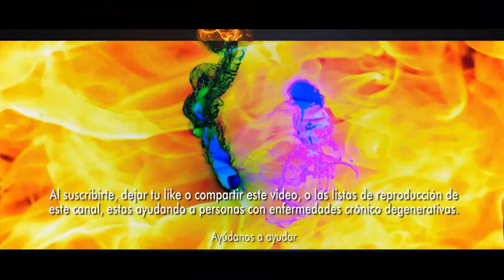Disputa entre Venezuela y Guyana: comunidad internacional hace llamado al diálogo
• Disputa entre Venezuela y Guyana: comunidad internacional hace llamado al diálogo. Estados Unidos anunció el jueves ejercicios militares aéreos en Guyana entre crecientes tensiones entre Georgetown y Caracas por un antiguo diferendo territorial, mientras la comunidad internacional llamó a una distensión.. La embajada estadounidense en Guyana informó de que "en colaboración con la Fuerza de Defensa de Guyana, el Comando Sur de los Estados Unidos llevará a cabo operaciones de vuelo dentro de Guyana el 7 de diciembre".. "Este ejercicio se basa en compromisos y operaciones de rutina para mejorar la asociación de seguridad entre los Estados Unidos y Guyana y fortalecer cooperación regional", apuntó la embajada en un comunicado. El vicepresidente guyanés, Bharrat Jagdeo, dijo que "no especularía" sobre el tema.. "Puedo asegurar, sin embargo, que se rastrea cada movimiento, cada movimiento que hacen los venezolanos, particularmente en nuestras fronteras", apuntó en rueda de prensa. El ministro de Defensa venezolano, Vladimir Padrino López, rechazó estos ejercicios. "Esta infeliz provocación de Estados Unidos a favor de los pretorianos de la ExxonMobil en Guyana es otro paso en la dirección incorrecta. Advertimos que no nos desviarán de nuestras futuras acciones por la recuperación del Esequibo ¡No se equivoquen!" , escribió Padrino en la red social X.. Caracas había acusado el miércoles al presidente de Guyana, Irfaan Ali, de dar "luz verde" a bases militares estadounidenses en el Esequibo. La Casa Blanca, no obstante, señaló que se opone a la "violencia" en la pugna territorial. "Obviamente, no queremos que se produzca violencia ni conflicto" entre las partes, declaró a periodistas el portavoz del Consejo de Seguridad Nacional, John Kirby. El secretario de Estado estadounidense, Antony Blinken, habló en la víspera con Ali para "reafirmar el apoyo inquebrantable de Estados Unidos a la soberanía de Guyana", señaló el Departamento de Estado.. En una declaración conjunta, Brasil, Argentina, Paraguay, Uruguay, Chile, Colombia, Ecuador y Perú instaron a Guyana y Venezuela "al diálogo" y la búsqueda de una "solución pacífica".. El presidente de Brasil, Luiz Inácio Lula da Silva, también llamó la atención. "Lo que no queremos es una guerra en América del Sur, no necesitamos un conflicto", dijo.. Brasil reforzó su presencia militar en sus fronteras con Guyana y Venezuela. El secretario de Exteriores británico, David Cameron, en tanto, señaló que Venezuela carece de motivos para justificar una acción unilateral y techó de "retrógrado" el reclamo venezolano.. "Lo único retrógrado es la penuria política, económica y social a la que han sumido al Reino Unido (... ) del cual David Cameron es directamente responsable", respondió la vicepresidenta venezolana, Delcy Rodríguez, en X.. Venezuela celebró el domingo un referendo consultivo en el que más del 95% de los votantes que participaron aprobó crear una provincia venezolana en el Esequibo y dar nacionalidad a los 125. 000 habitantes de la zona. Tras la consulta, el presidente venezolano, Nicolás Maduro, propuso una ley para crear una provincia venezolana en la zona disputada y ordenó otorgar licencias para extraer crudo allí.. El hallazgo en 2015 de importantes yacimientos de petróleo en aguas en disputa por parte de la petrolera estadounidense ExxonMobil agudizó la controversia. En medio de la escalada, cinco militares murieron y dos sobrevivieron en un accidente de un helicóptero del ejército guyanés que perdió contacto el miércoles en el Esequibo, informó la fuerza de defensa de Guyana.. El jefe de las Fuerzas Armadas guyanesa, Omar Khan, dijo a la AFP que no hay datos que "sugieran" que Venezuela haya tenido algo que ver. El ejército investigará el accidente que ocurrió en medio de "mal clima". Venezuela sostiene que el Esequibo forma parte de su territorio, como en 1777, cuando era colonia de España. Apela al acuerdo de Ginebra, firmado en 1966 antes de la independencia de Guyana del Reino Unido, que sentaba bases para una solución negociada y anulaba el laudo de 1899.. Guyana defiende ese laudo y pide que sea ratificado por la Corte Internacional de Justicia (CIJ), cuya jurisdicción es desconocida por Caracas. A solicitud de Guyana, el Consejo de Seguridad de Naciones Unidas se reunirá el viernes a puertas cerradas para abordar el conflicto territorial, según la agenda oficial. En una carta vista por la AFP, el ministro de Asuntos Exteriores guyanés, Hugh Hilton Todd, solicitó al Consejo de Seguridad "una reunión urgente"..